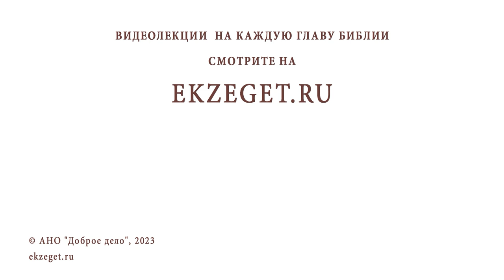РЕЛИГИОЗНЫЙ ФАНАТИЗМ. Протоиерей Сергий Баранов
Команда Экзегет.

В сегодняшнем видео на библейском портале Экзегет вместе с протоиереем Сергием Барановым отвечаем на вопрос: "В чем разница между религией и религиозным фанатизмом?"

🔸  Чрезмерное усердие
🔸  Извращение веры
🔸  Духовное уродство